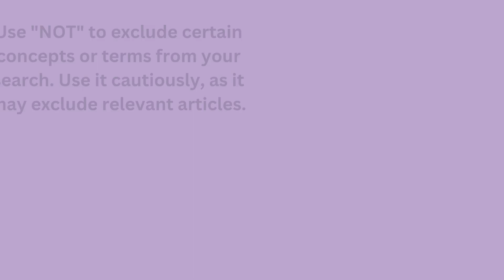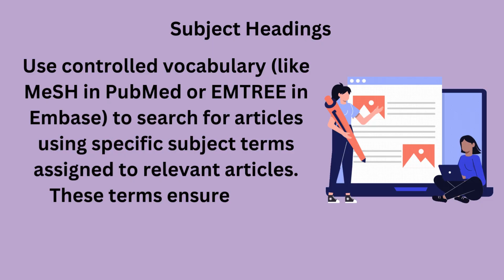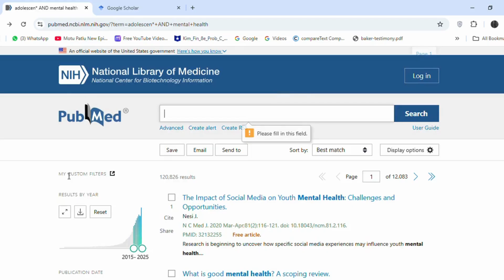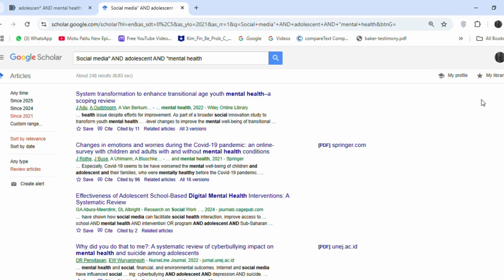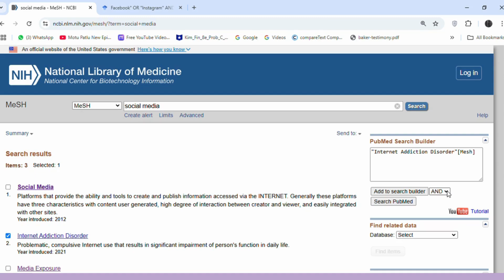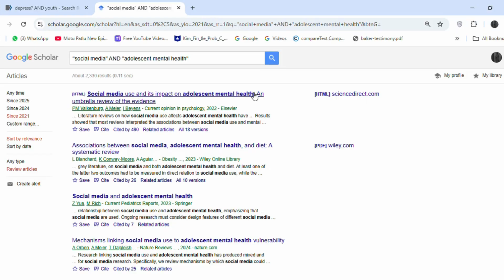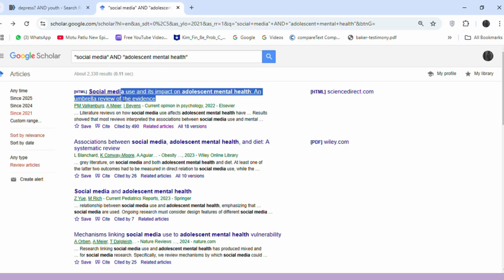How to Create a Search Strategy for Literature Reviews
Searching for the right studies during a literature review doesn’t have to be overwhelming! In this video, we break down easy and effective search strategies to help you find exactly what you need. From using keywords and MeSH terms to Boolean operators like AND, OR, and NOT, we’ll show you how to refine your searches on PubMed and Google Scholar. Whether you’re researching social media’s impact on adolescent mental health or another topic, these tips will save you time and effort.

Chapters
00:00 -Introduction to  Search Strategies
01:53 -Applying Search Strategies to a Research Topic
02:51-Using Keywords and Synonyms
03:34 - Using Boolean Operators
04:05-Using MeSH Terms (PubMed)
04:58-Truncation and Wildcards
05:28-Phrases and Proximity Searching
05:58-Cited Reference Searching